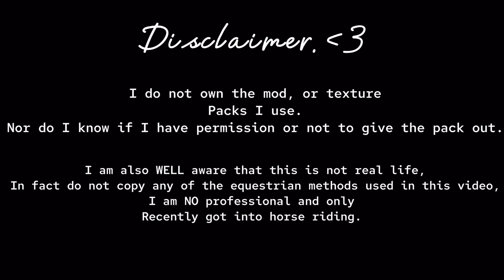Ride With Me | Barn Vlog | Minecraft Equestrian Roleplay ♥️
Hey all! I’m genuinely sorry for rarely posting, I hope you understand that I’m not loosing interest, just hard finding video ideas, and motivation in general. Let me know what you’d think about me posting star stable realistic roleplays, as it’s something I’ve recently had interest in.

✧･ﾟ: *✧･ﾟ:*
Shaders- Sildurs Lite

Minecraft - Forge Optifine 1.12.2

✧･ﾟ: *✧･ﾟ:*
Recommended mods!